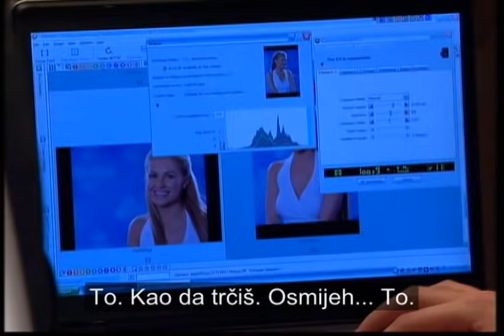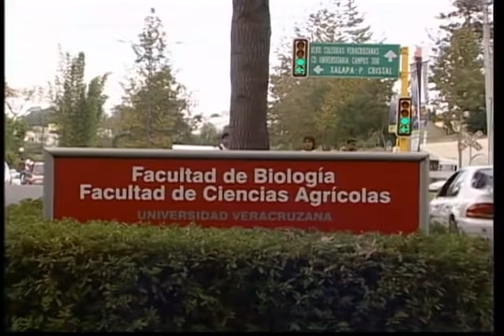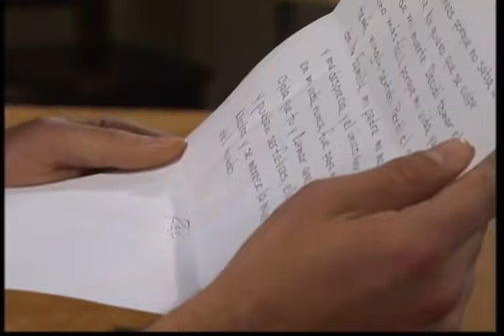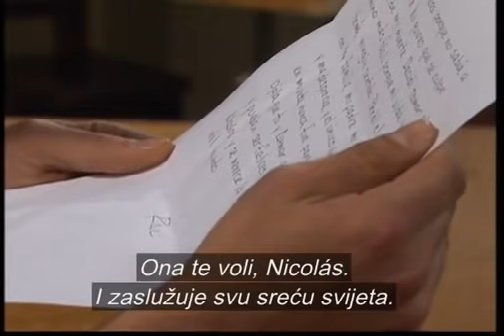Tormenta en el paraíso - Capítulo 78 (Parte 2/2)